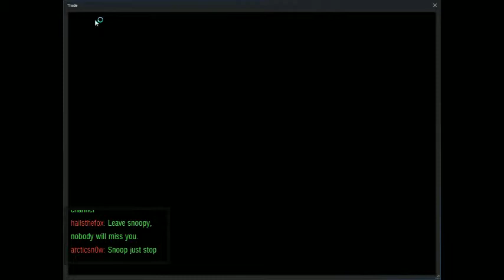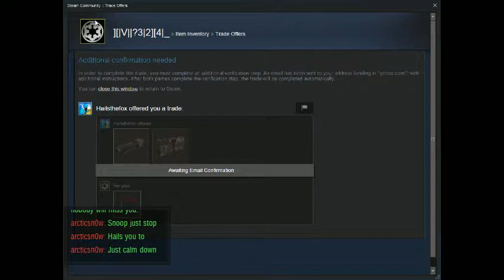][|V||?3|2][4|_ Playing CS:GO Ep.429 Ch.2 (Part 6)